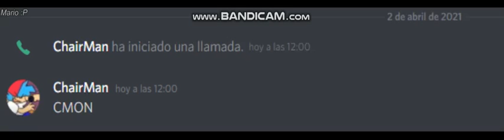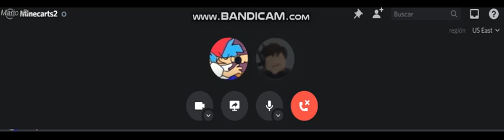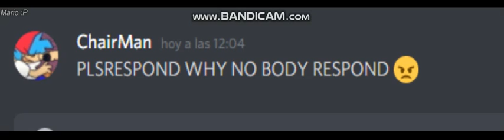Why my discord friends never respond